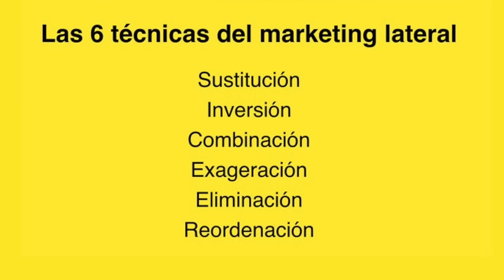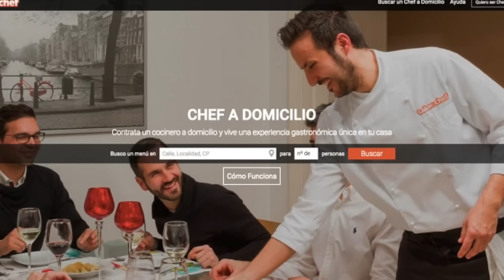Conozca seis técnicas del Marketing Lateral - [Negocios en Tm] ®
Nuestro director y presentador Juan Carlos Yepes (@Juancarlosy), comparte junto a Francisco Torreblanca (@fransinaia) y Paco Lorente (@paquitolorente), ambos especialistas en Marketing Lateral, la importancia de esta práctica para innovar procesos, emprendimientos, empresas u organizaciones, así como también las 6 técnicas o pasos que se llevan a cabo para realizarlo.

Los 6 pasos o técnicas para aplicar el Pensamiento Lateral son:
1. Sustitución.
2. Inversión.
3. Combinación.
4. Exageración.
5. Eliminación.
6. Reordenación.